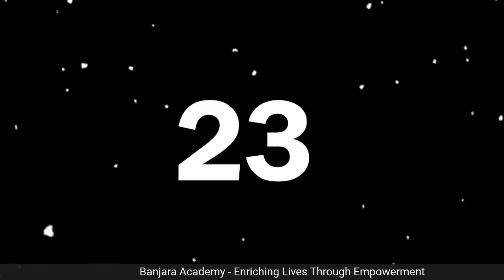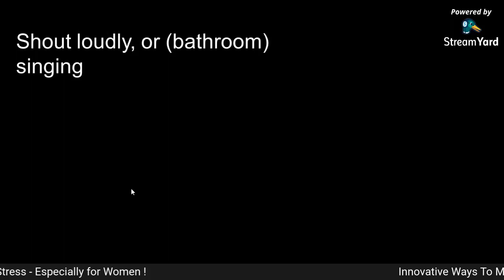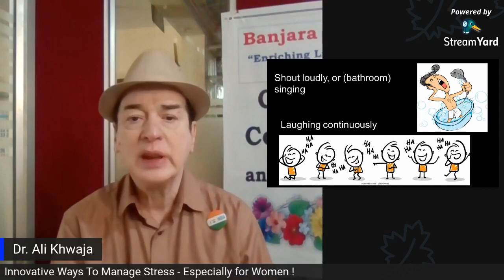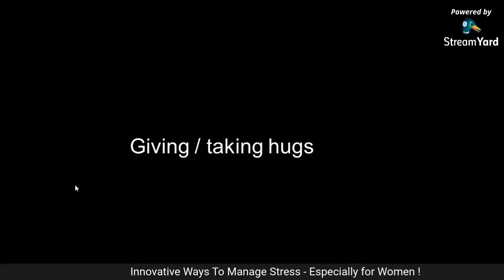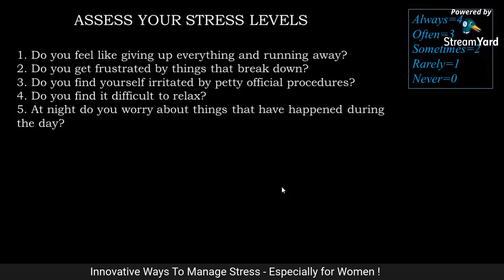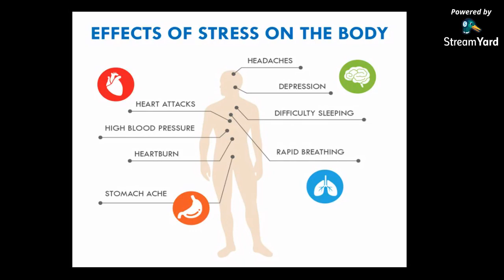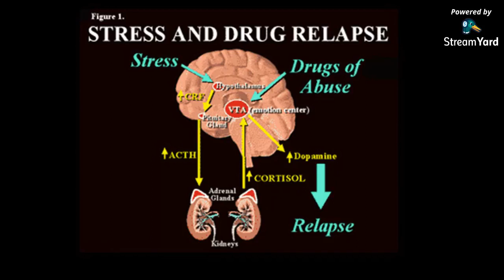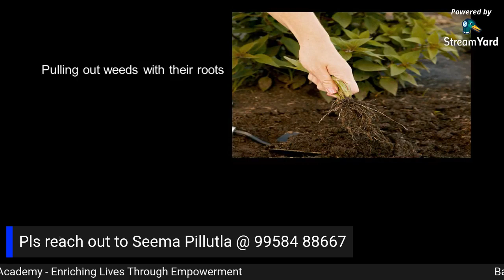“How to help Women manage stress innovatively” - Women's Day special session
“Give your stress wings and let it fly away.” —Terri Guillemets

Women’s day special FB live presented by Banjara Academy on the Topic “How to help Women manage stress innovatively”.